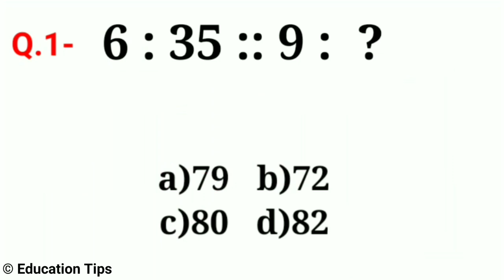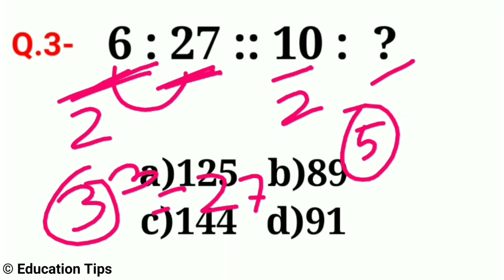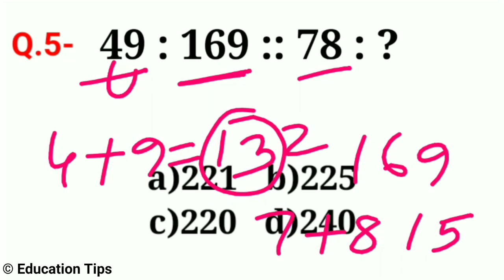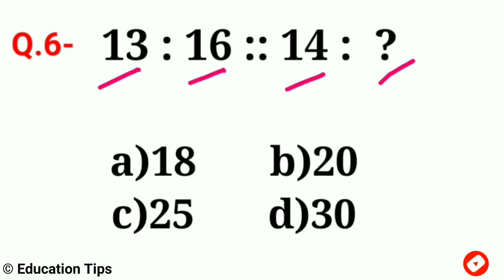number analogy reasoning in Assamese / missing number / Assam Police Ab ub Exam / ssc gd / APRO / AP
🙏🙏Wellcome My YouTub channel🙏🙏

Reasoning Tricks in Assamese | Number analogy | For Assam police ab ub Railway SSC BANK SI TET APDC

Reasoning  Question in Assamese
For Assam All exam Assam police  SSC APDCL TET Complete reasoning Cours
Reasoning Tricks in Assamese | Missing number | For Assam police Ab ub forest guard SSC gd Railway  letter series

dictionary Number analogy | Reasoning Trick | Reasoning question | Assam police reasoning in Assamese ssc gd Percentage in Assamese
Maths / Assam police / Assam TET / percentage উলিওৱাৰ Shot tricks in Assam
Assam police ab ub | profit and loss in assamese | most important question | shot tricks in Assam
Time & Work - 01 Time and work shots Tricks in Assamese for Assam police Ab ub forest Guard APDCL
mirror image
Time & Work - 02 Time and work shots Tricks in Assamese for Assam police Ab ub forest Guard APDCL

Reasoning -10th  Reasoning for Assam police AB UB Counting figure Triangle  shots trick in Assamese  চিত্রটোত  ত্রিভুজ
Square root 1 to 99 shot Trick in 1 second in Assamese |Square of two digit number  বৰ্গ

Reasoning tric
Reasoning problem
Reasoning question
Reasoning short trick in Hindi